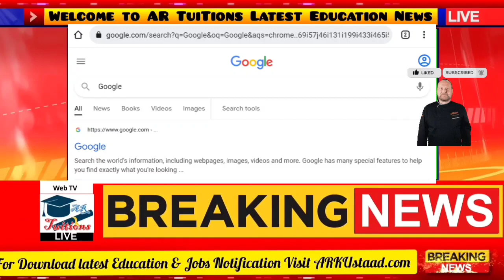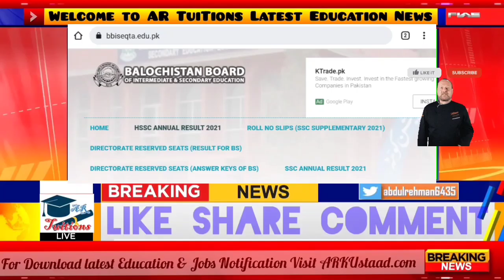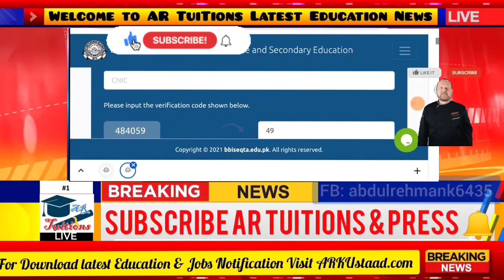how to check Balochistan board result 2021 - how check Balochistan board 12th class result 2021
how to check Balochistan board result 2021 -Balochistan matric result 2021 Quetta board exams result
Balochistan board Matric Top position Holders | Quetta Board Position Holders 10th Position Holders
how to check Balochistan board Matric result how to check Quetta Board Matric result
how to check Balochistan board 10th class result
how to check Quetta Board 10th Class result
Balochistan Govt Promote 9th,10th,11th,12th Class Students || Balochistan Matric,Inter Promotion Policy
Balochistan Govt Promote
Promoted Students Balochistan
Balochistan promotion policy
Balochistan promotion form
Balochistan 9th, class exams 2020 date sheet|Balochistan Board 20th Class Exams 2020 Date Sheet
check 9th Balochistan board exams date
Balochistan Board 11th class exams 2020 date sheet|Balochistan Board 12th Class Exams 2020 Date Sheet
check 11th Balochistan board exams date